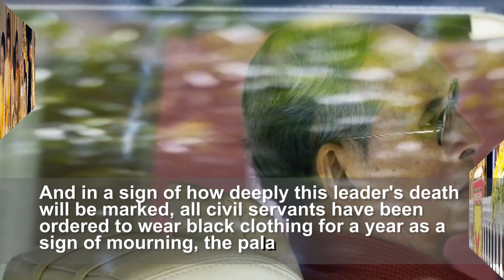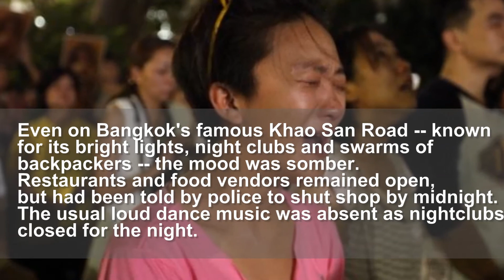King of Thailand died 2016 | King Bhumibol Adulyadej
The king died at 3:52 p.m. local time and passed away in a "peaceful manner," the Royal Palace said, as thousands waited outside the hospital where he lay in nervous anticipation of the news.
King Bhumibol ascended to the throne 70 years ago, making him the world's longest-reigning living monarch, before his death.
Crown Prince Maha Vajiralongkorn is the king's appointed successor, but exactly when he will ascend to the throne is unknown.
Thai Prime Minister Prayut Chan-o-cha said "he needs time to jointly mourn with Thai people."